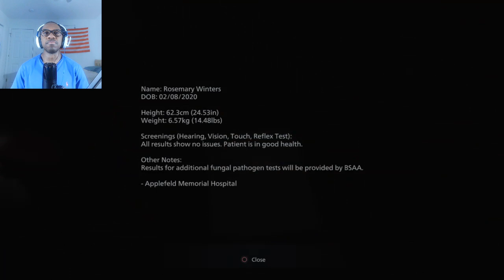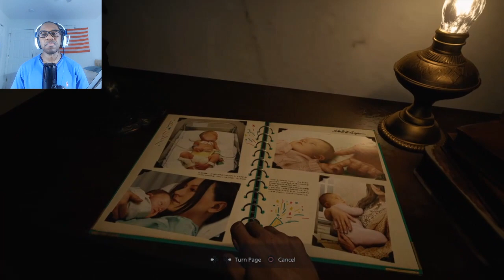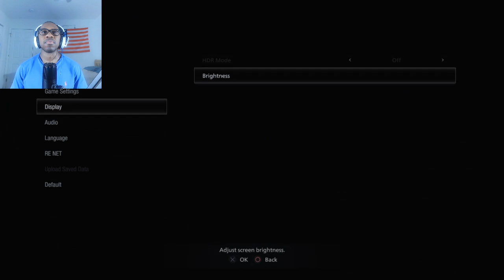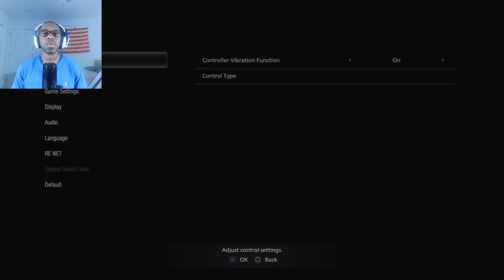Resident Evil Village- Part 1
Resident Evil Village Let's Play live streamed from Twitch -- Watch live